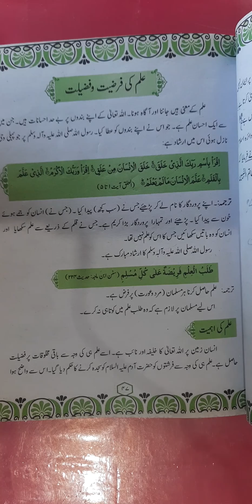Class 9 Islamiyat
Sabaq: Ilm ki ahmeyat ore farzeyat